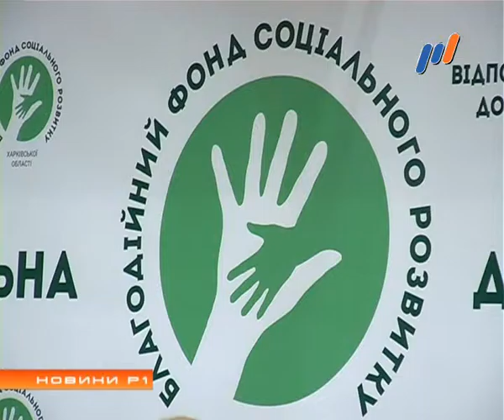Программа "НОВИНИ Р1" (эфир от 06.08.2015)